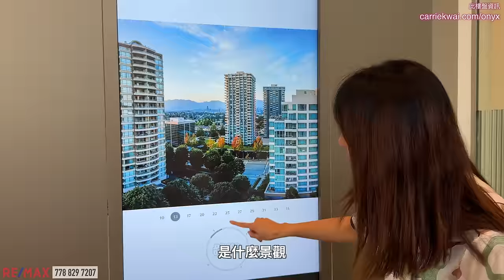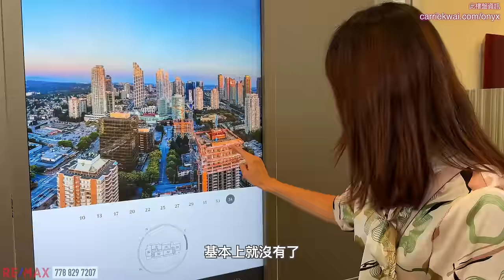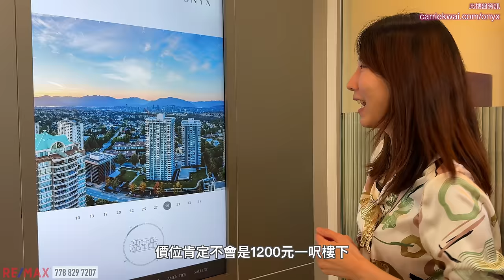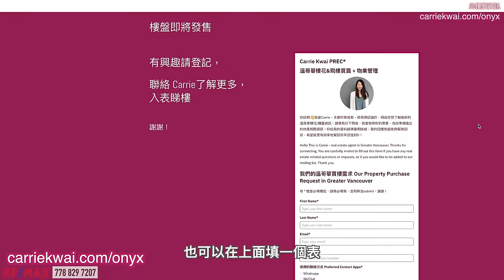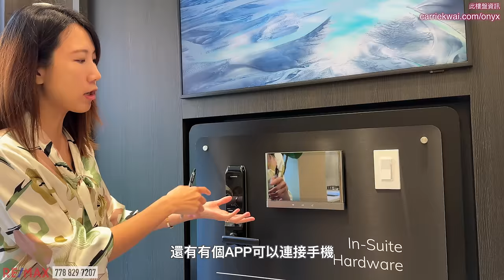【溫哥華地產】Burnaby樓花ONYX by Polygon｜Metrotown性價比之選｜一半單位$1200尺以下｜有冷氣｜天車站附近｜ 2028年落成｜中文字幕 4K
Metrotown很久沒有推出新樓花，今次Polygon老牌發展商在Metrotown的Patterson站附近推出壓軸樓花'ONYX'，算是這幾個街區最後一個樓花，當它健成的時候附近都是新樓，環境會更舒適。

而這個樓花的價錢比較同區低，是質量有保證的大型發展商樓宇，260個單位有一半在$1200/尺以下。主要是一房和兩房，大多都是比較受歡迎的實用戶型。

步行距離Patterson站、Central Park 3分鐘，麗晶、Metrotown 10分鐘，戶外和城市生活都在樓下。

樓盤名稱 ：ONYX
發展商：Polygon
年份：預計2028
期數：260 Units, 34 Stories
地區：Burnaby
地址：  5868 Olive Ave,   Burnaby, BC
預計發售：2024年10月

微信：carriekwai
所屬地產公司：Remax Crest Richmond